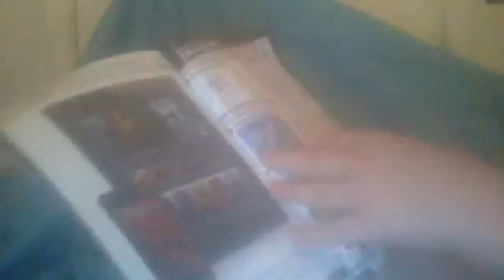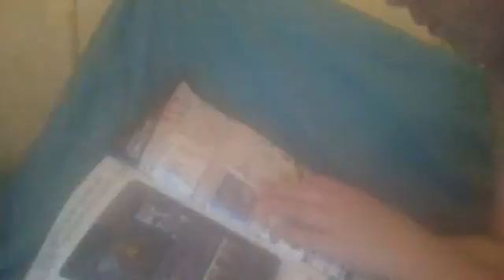transfomers combiner war decpticon dragstrip